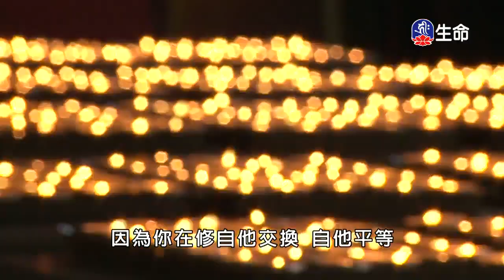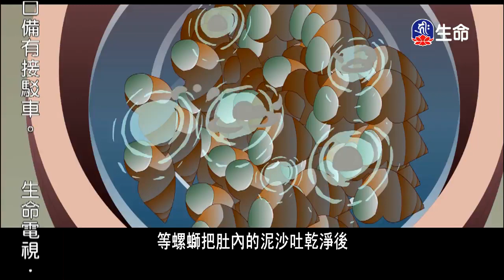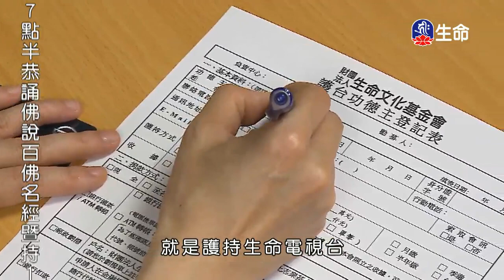忠驢報恩、烏龜報恩、殺生吃肉體弱多病_愛護生命卡通動畫系列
愛護生命卡通動畫系列_忠驢報恩、烏龜報恩、殺生吃肉體弱多病。